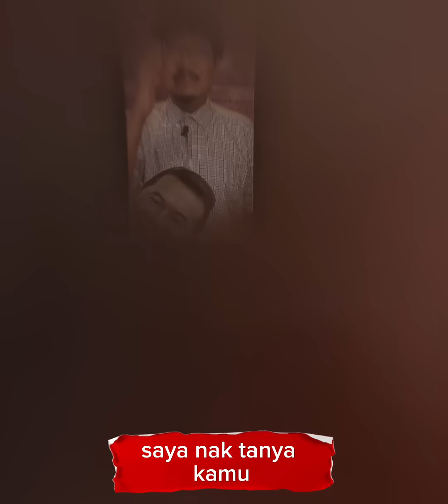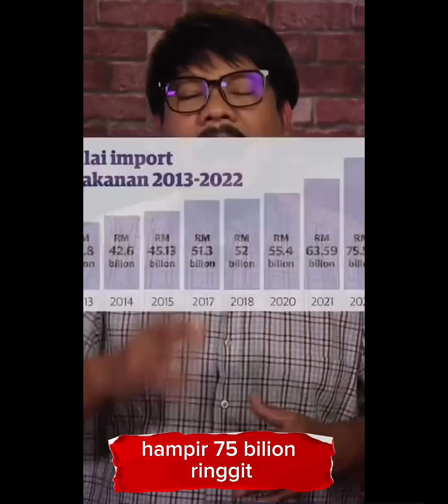Rafizi Mangkuk Bin Hayun || Rafizi Madanon